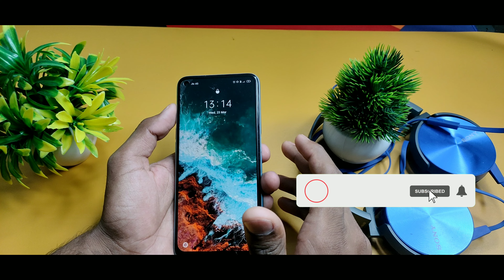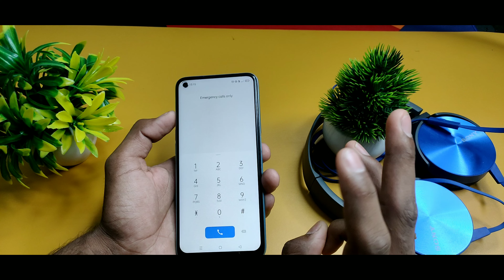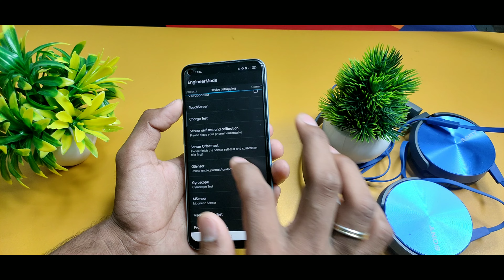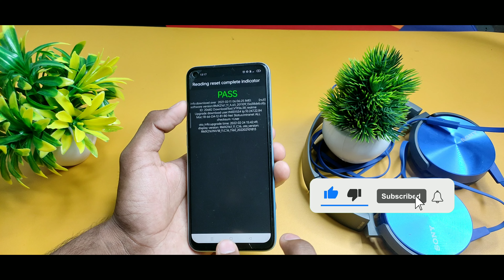Vivo phone ka lock kaise tode | How to remove pattern lock in Vivo | Hard reset of Vivo remove lock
Legion 5i - Elite Gaming Machine | 11th Gen Lenovo Laptop | Gaming Laptop 2022 | Legion Gaming India

Visit Advertiser

Ad •

0:08

Description